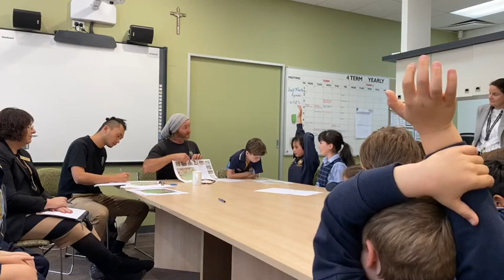School Grounds Upgrade | SRC Meeting with Climbing Tree